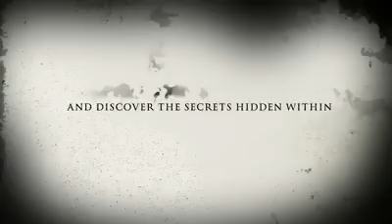Best Horror iMovie Trailer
Horror, terror trailer made with iMovie for iPhone, this app is awesome.
a friend of mine made this at his house, and people, those children are creepy, "in the movie of corse"
Do you enjoy movie trailers?
have any action movie trailers made by you?
adventure trailers?
comedy trailers?
drama trailers?
Horror trailers?
quest trailers?
any kind?
Do you have some iMovie trailers??
If you have made some cool trailers with this app, post your link so we all can see them.

Mama
mama
"Mama Haunted House"
terror
scary